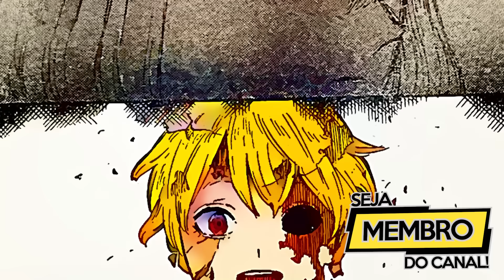ASTA E SUA REVOLTA A DAMNATIO EM BLACK CLOVER!!!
Yo geeks desta vez o Lp traz para vocês um vídeo analisando o paralelo da luta do Asta contra Damnatio pela saga

Black Clover 366 Black Clover 367 Black Clover 368 Black Clover 369 Black Clover 370 Black Clover 371 Black Clover 372 Black Clover 373 Black Clover 374 Black Clover 375 Black Clover 376 Black Clover 377